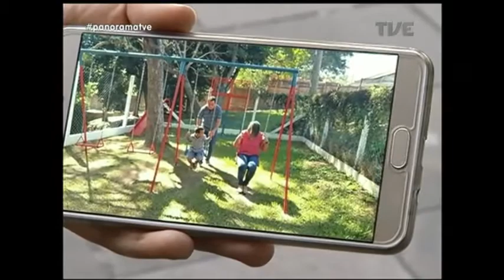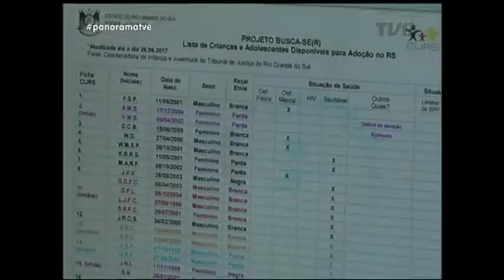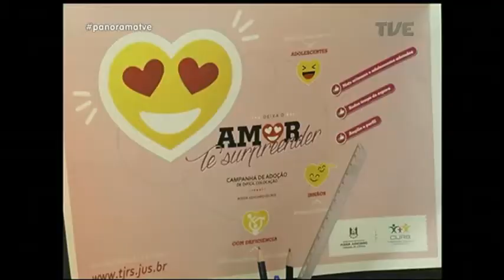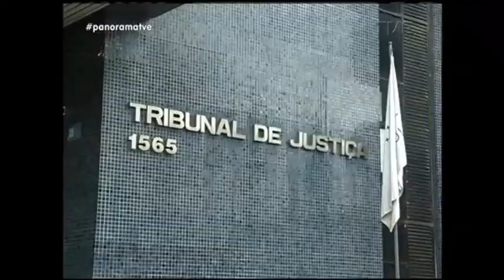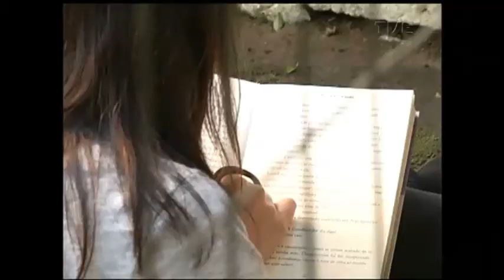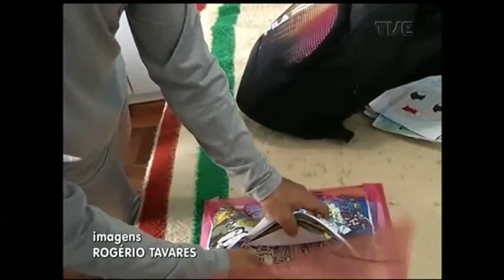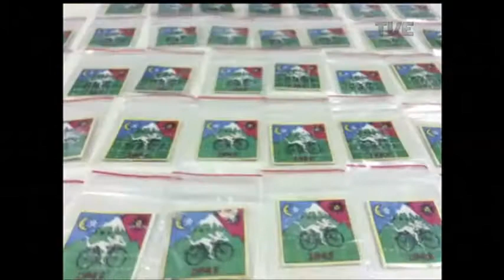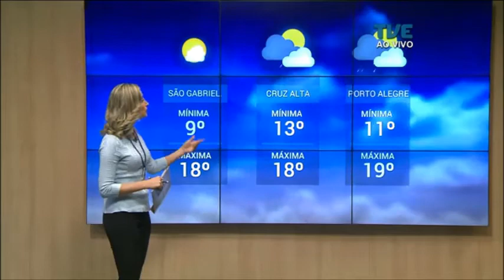Panorama | TVE - Adoção - 29/6/17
Adotar uma criança é, talvez, o mais nobre ato de devoção e amor incondicional. E para os pessimistas de plantão, vai aí uma boa notícia: o número de casais querendo adotar no Brasil é cinco vezes maior que o de crianças e adolescentes a espera de um lar.